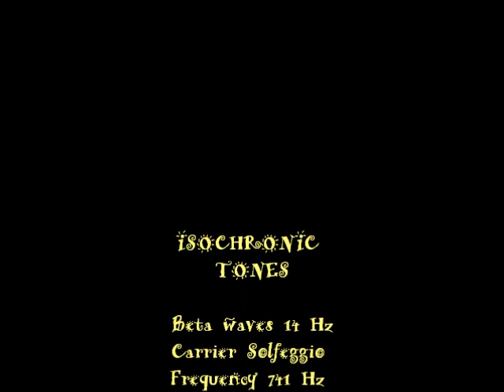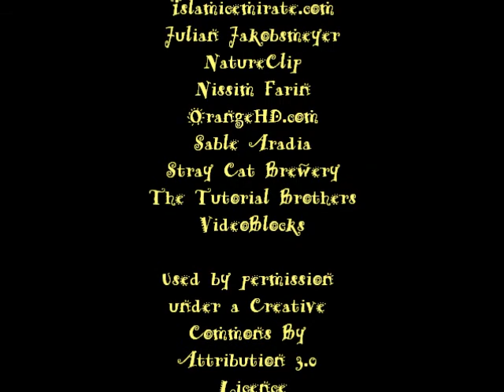Sable - Air Moves Us (Isochronic Tones)- 741 Solfeggio, 14 Hz Beta Waves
From the album "Elemental (with Isochronic Tones,)" featuring meditation music for each of the four cardinal elements plus spirit, each attuned to a different brainwave frequency (delta, theta, alpha, beta and gamma.)

Intended for use with my book "The Witch's Eight Paths of Power" or as a supplement to my streaming video class series on "Eight Paths of Power - Trance" Listen as quietly as you like.

Though beta waves should improve your concentration and not weaken it, use caution when driving or operating heavy machinery while listening until you know how these tones affect you, and if you have a seizure disorder, use of brainwave entrainment technologies is not advised.  Headphones not required.  There is also a version with binaural beats available.

Instruments used: Agate wind chimes, belly dance shawl, metal wind chimes, Tibetan temple bells, vox, wood flute.

Nature sounds: desert winds with bird calls.

Isochronic tones: beta waves 14 Hz; Solfeggio frequency 741 Hz "awakening intuition:.

Brainwave entrainment:  Levels of consciousness are determined by brainwaves.  Changing consciousness, and therefore, your dominant brainwave type, happens all the time.  The key for magickal or meditation practice is learning how to do this at will.   Brainwave entrainment uses an external rhythmic stimulus to synchronize brainwaves and thus induce the desired state of consciousness.

Isochronic Tones:  Isochronic tones are regular beats of a single tone used for brainwave entrainment, often repeated in very quick cycles.  They are sometimes produced in nature by such noises as campfires, rivers, and rain, but can also be found in machinery noises such as engines or electric fans, and even in music, especially music designed to induce a trance such as shamanic drumming, droning, chanting, or even such modern forms as trance music and dubstep.   They work by entraining your brainwaves to cycle at the same tonal frequencies.  These are used as a form of *auditory or rhythmic driving* for trance induction.

Solfeggio frequencies:  Solfeggio frequencies are generated by numerology through the use of the Preston Toroidal Scale. which is a scale of nine tones rather than eight.  It is believed that they were used in Gregorian and Sanskrit chants to impart spiritual blessings during religious/spiritual ceremonies.  Modern New Age proponents believe that the vibrations produced by these frequencies have certain effects upon our bodies and spirits.  I use Solfeggio frequencies as my carrier frequencies for the binaural beats and isochronic tones I have embedded in this music.

"Air Moves Us" was written in inspiration of the cardinal element "Air" around a Solfeggio frequency of 741 Hz, for awakening intuition, and a binaural beat of 14 Hz beta waves,) designed for concentration, focus, communication and visualization.

Age of Rockets Production and Design
Alunablue.com
Digital Meals
Footage Island
FootageCrate
IgniteHD.com
Islamicemirate.com
Julian Jakobsmeyer
NatureClip
Nissim Farin
Stray Cat Brewery
Toobstock
The Tutorial Brothers
VideoBlocks

Most of these video creators have channels on YouTube and I urge you to explore their beautiful work!

Sable's Pagan books: